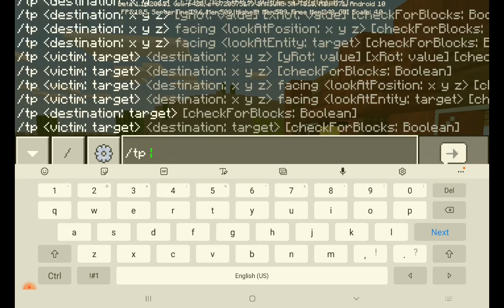THE FARM | Minecraft Survival - Episode 3